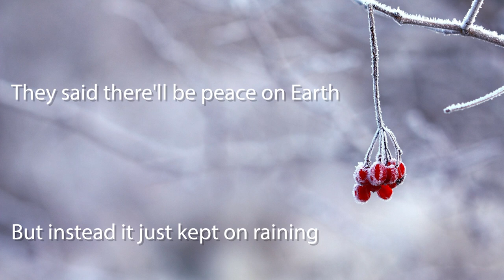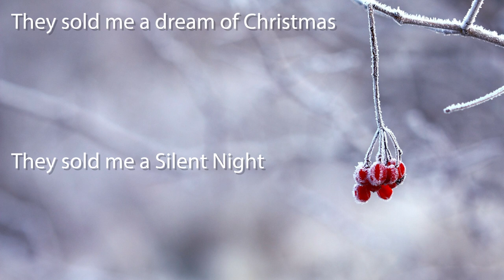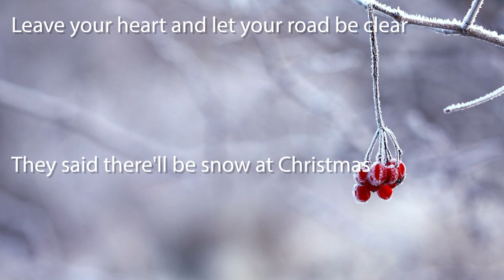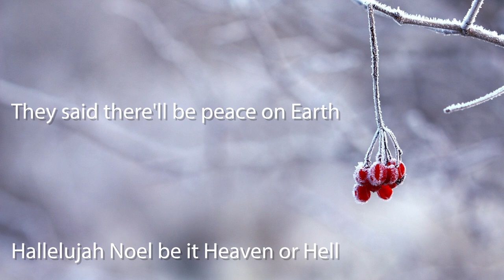I Believe in Father Christmas, Schirin Partowi & Marcus Schinkel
I Believe in Father Christmas (Greg Lake)
Schirin Partowi & Marcus Schinkel